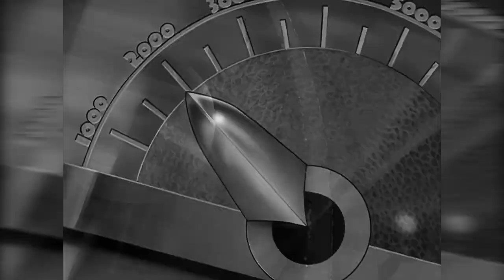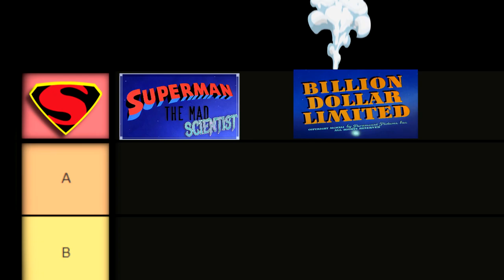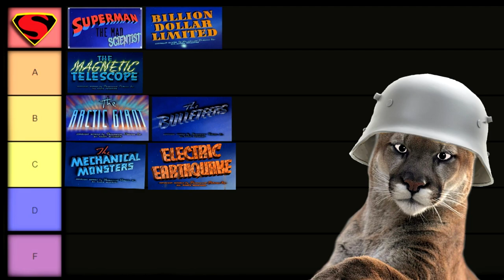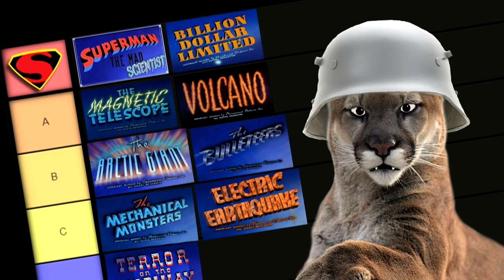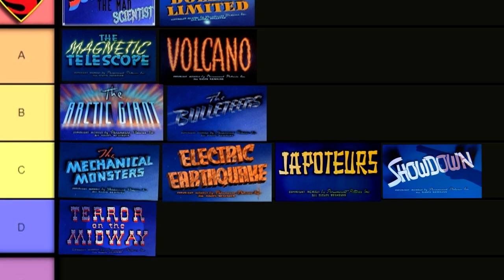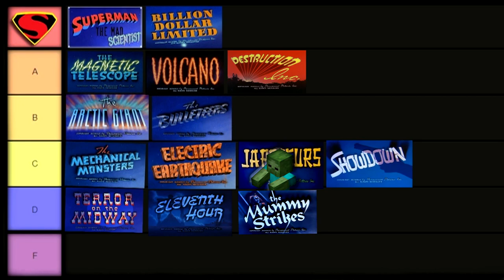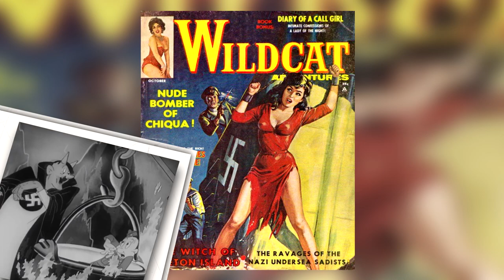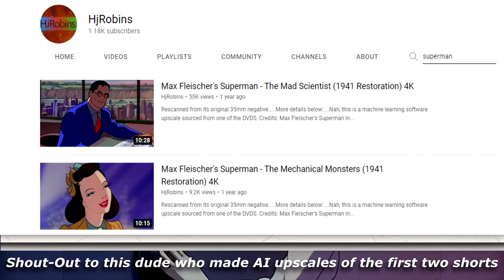The ULTIMATE FLEISCHER SUPERMAN Tierlist 🕶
In this Video I'll be talking about and Ranking all 17 *Fleischer Superman Shorts in order of release, have fun guys!

 It seems that a lot of people (at least that I have talked to) have some kind of memories of watching these shorts on Cartoon Compilation DVDs or somewhere, I find them all amazing and I hope with this video I can Convince you to check out some of them.

My next video will be more of my usual Personal/Historical- Overall Look on the series, there's quite a story to tell.

Big thanks to @SteveShives for making his video on the series earlier this year and inspiring me to give my own take on the series.

-Music Credits-
Jay Chattaway - Joy Ride
Boxcar Willie - The Wabash Cannonball
The Big O - Various
Sonic Unleashed - Werehog Combat Theme
Donkey Kong Country Returns - Various
Case Closed - Various

Chapters:
00:00 - Intro
00:26 - The Mad Scientist
01:36 - Mechanical Monsters
02:55 - Billion Dollar Limited
03:55 - The Arctic Giant
04:47 - The Bulleteers
05:48 - The Magnetic Telescope
07:03 - Electric Earthquake
07:56 - Volcano
09:02 - TERR0R on the M1DWAY
09:38 - INTERLUDE
09:50 - Japoteurs
10:56 - Showdown
11:40 - Eleventh Hour
12:48 - Destruction,Inc.
13:30 - The Mummy Strikes!
14:33 - Jungle Drums
16:15 - The Underground World
17:39 - Secret Agent
19:01 - SUPER Postscript
18